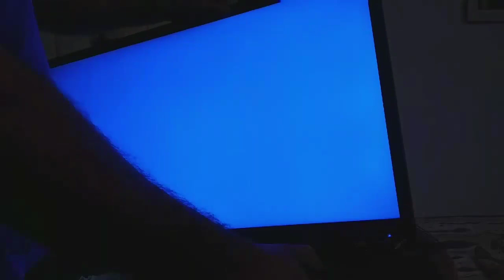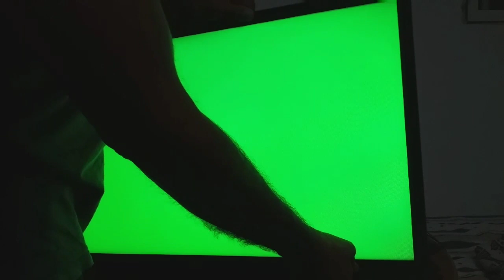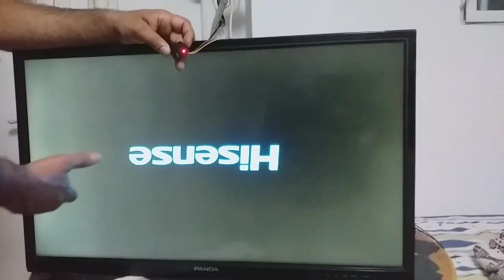How to fix barn mode in LED tv 3 stage only 5 minutes